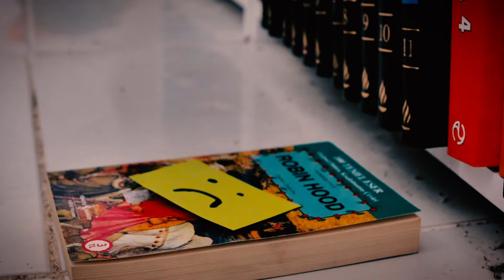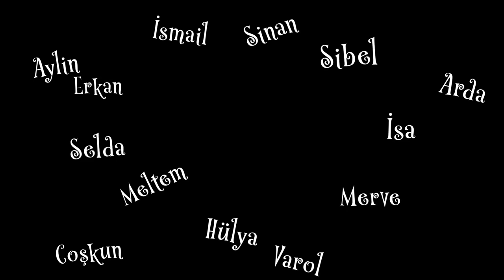Kaşkaya Köy Çocukları Stopmotion Animasyon Kazdağı Koruma Derneği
Bu stopmotion animasyon filmi Kazdağı Doğal ve Kültürel Varlıkları Koruma Derneği tarafından, Uluslararası Çocuk Merkezi(ICC) Mikro Fon programı desteği ile Çanakkale Ayvacık Kaşkaya Köyü çocukları ile birlikte yapılmıştır.